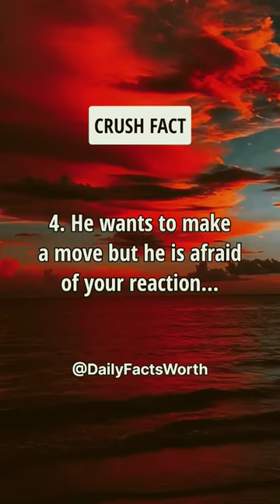Psychology Crush Facts